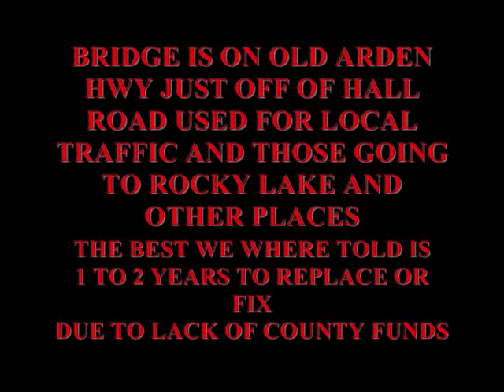07062011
ARDEN FIRE RESCUE SCFD 7 LOCAL BRIDGE SUPPORT WASHES OUT